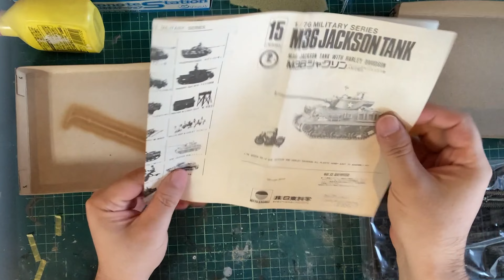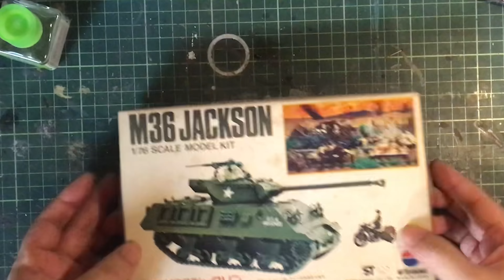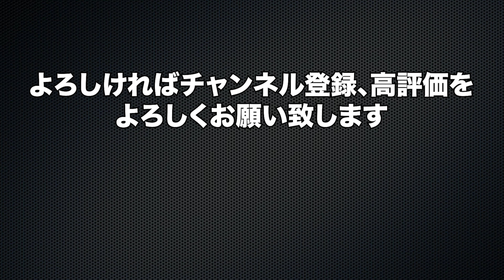【戦車】ニットー製 1/76「M36ジャクソン・タンク」〈組立編〉経年劣化で履帯が。。／M36 JACKSON TANK WITH HARLEY -DAVIDSON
絶版キットである日東化学の1/76 MILITARY SERIES「M36 ジャクソン・タンク」のプラモデルを2年越しで制作（笑）。

難易度の高い昭和キットでパーツを加工しながらの制作。
その上、経年劣化でキャタピラがボロボロになっており、制作は困難に見舞われる！

1/76スケールと小さいのに部品数はかなり多いです。
しかもほとんどがミクロサイズ！
紛失、破損が要注意のキットです！

今回は試行錯誤の組立編です。

00:06 キットの中身
01:44 組立開始
05:15 ピンバイスで穴あけ
06:08 2年ぶりに制作再開
09:31 自作パーツ
10:59 履帯
11:50 修復作業
13:15 方向転換
14:05 ハーレー・ダビッドソンの組み立て
14:27 サフ筆塗り
14:48 仮組み

SFプラモデルをメインで作っています。

男闘呼の工作部は、Amazon.co.jpを宣伝しリンクすることによってサイトが紹介料を獲得できる手段を提供することを目的に設定されたアフィリエイトプログラムである、Amazonアソシエイト・プログラムの参加者です。